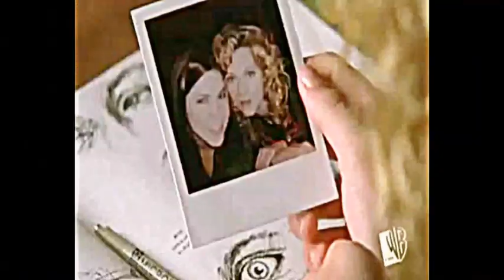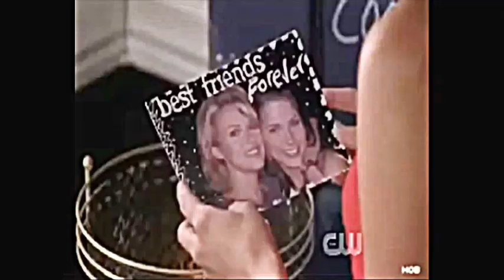Brooke, Haley and Peyton - I Am Only Me When I´m With You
Just a video about the friendship of Peyton, Haley and Brooke